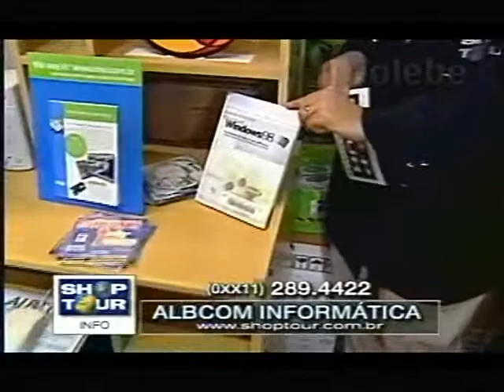ALBCOM INFORMÁTICA JANE GALEBE 23 07 1999 2